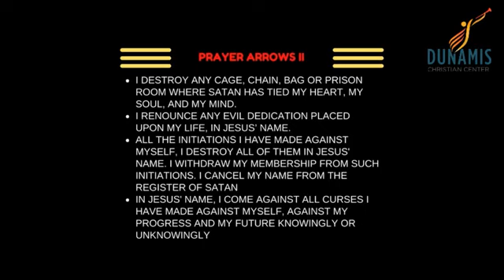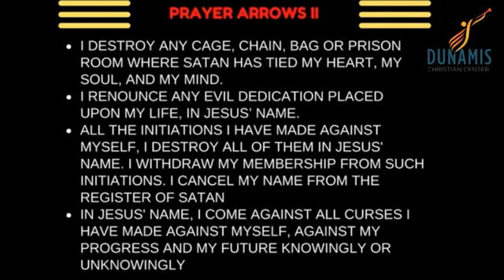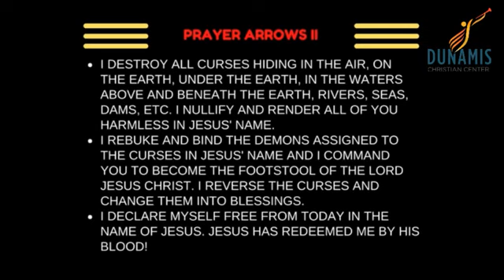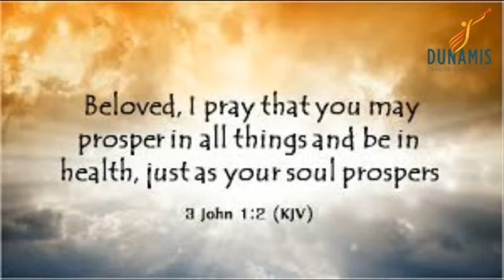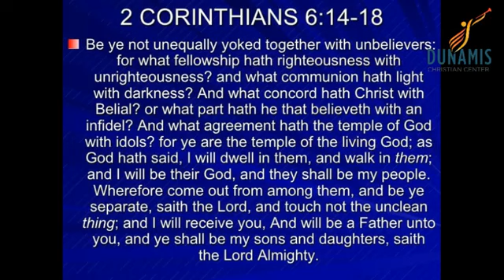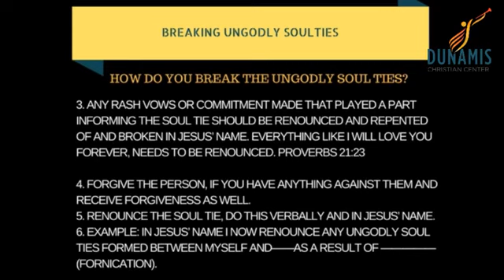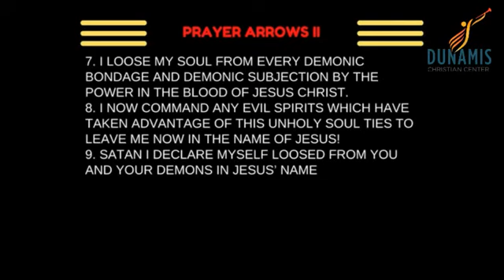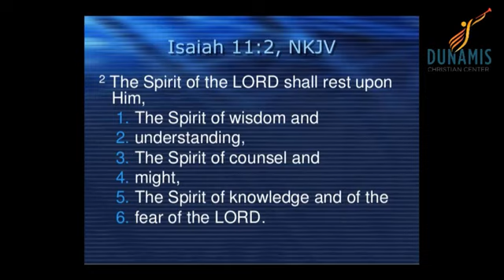Day5 Breaking Ungodgly Soul ties:2 Corinthians 6:14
A soul tie in the Bible can be described not only by the word knit, but also by the word cleave, which means to bring close together, follow close after, be attached to someone, or adhere to one another as with glue. Whenever there is a pure agape love between friends and
not polluted by any selfish desire, the bond between them works well in their lives as Godly soul ties.

- Get the Copy NOW of the book titled " CROSS OVER TO YOUR INHERITANCE" from the bookstore
- Grab a copy of the new book LET MY PEOPLE GO!

Psalms 147:1 - Praise ye the LORD: for it is good to sing praises unto our God; for it is pleasant (Gracious), and praise is comely (Fitting and beautiful).

Praise Provokes The Presence Of God. Praise is appreciating God for who He is. Praising is appreciating God for things He has done and things He is yet to do Praise is what you do when you don’t know what else to do!

Join Our "Hour of Power- Spiritual Warfare" Titled: Rugged Intercessory Prayers Parental Guidance is suggested, Recommended for mature audiences.

For Prayers and Counseling : 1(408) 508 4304

Join Our "Hour of Power"
Monday to Sunday 11PM- 12AM (PST)
Prayer Line: 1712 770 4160
Participant Code: 819402
Admission: FREE